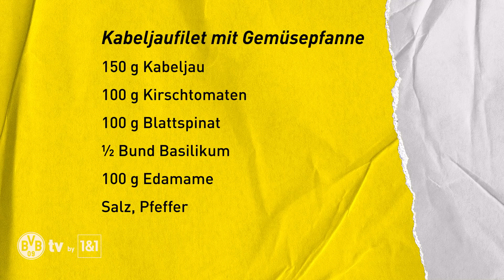Cooking with Dennis! | Dinner: Cod filet with stir-fried vegetables | PreSeason-Special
It’s time for dinner, and BVB team chef Dennis Rother has something rich in protein on the menu: cod fillet with stir-fried vegetables. He’ll show you how to make this delicious dish in a matter of minutes – have fun cooking!For dinner, BVB team chef Dennis Rother is preparing a very protein-rich meal this time. And as he will show you, the cod filet is also made in no time with a quick vegetable pan and tastes excellent. We wish you a lot of fun while cooking!